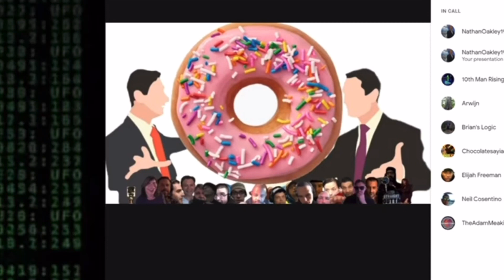This is what happens when a blerfer asks an astrophysicst an awkward question...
.he DOESNT ANSWER IT!!!

Chris Lintott is a BBC correspondent and astrophysicist. He was asked by someone that thinks he lives on a flat ball how we can be breathing gas pressure in the vacuum of space.

Lok how he uses poetry and distraction to get round answering the question. He credits people for wondering about the world we live in, then tells us about how he gets up daily in awe of our world... but forgets to actualy answer the question.

I had the same experience from Joylean Bloomfield PhD. He couldn't answer it neither.